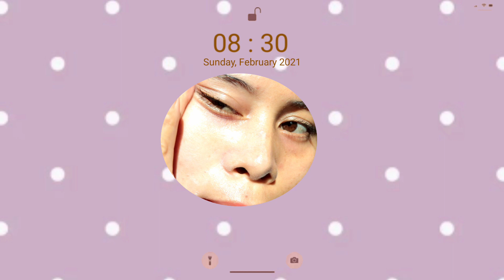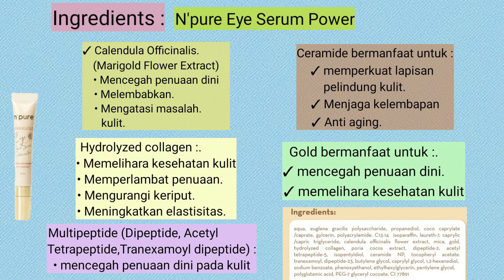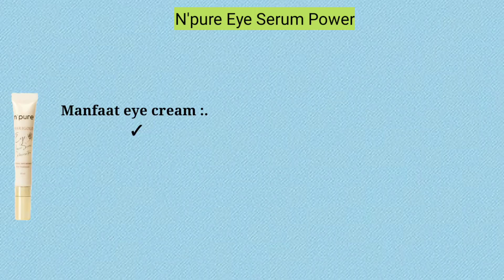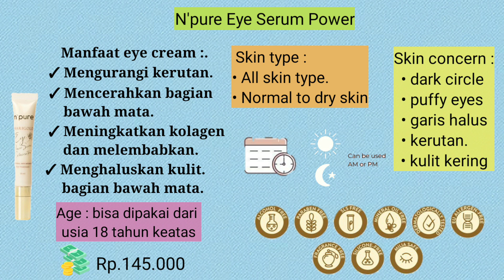EYE SERUM NPURE REVIEW | REVIEW NPURE MARIGOLD EYE POWER SERUM CONCENTRATE | EYE CREAM NPURE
Review Npure Marigold Eye power serum concentrate,  manfaat, ingredients, skin concerns, hasil pemakaian.

Jadi aku mau review Npure Eye power serum Concentrate marigold selama pemakaian, apa manfaatnya , ingredients, dan cocok untuk permasalahan kulit seperti apa dan cocok untuk usia berapa dan cara pemakaiannya :) enjoy ya :)

𝕸𝖆𝖎𝖑𝖎𝖓𝖌 𝕬𝖉𝖉𝖗𝖊𝖘𝖘:
Indonesia